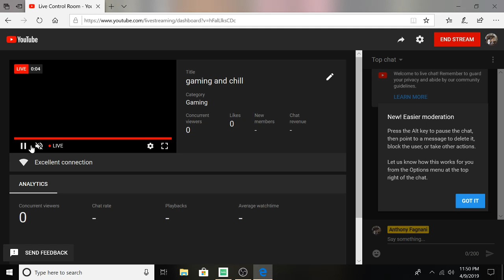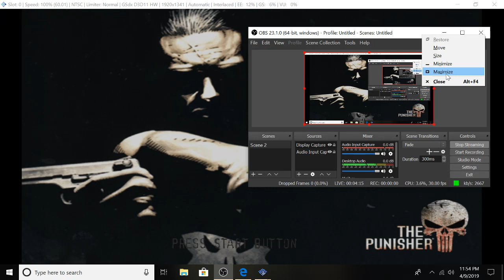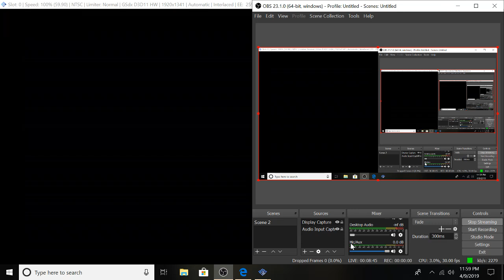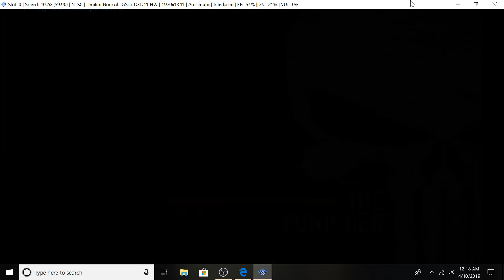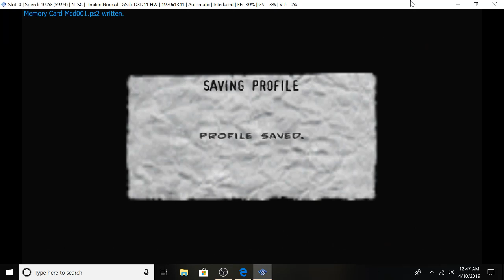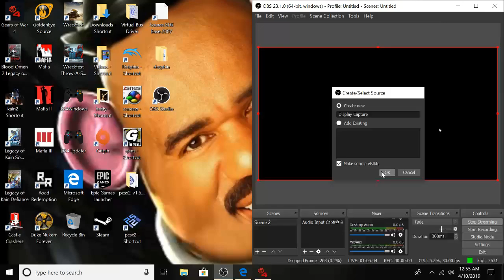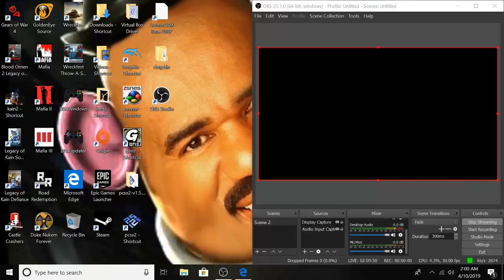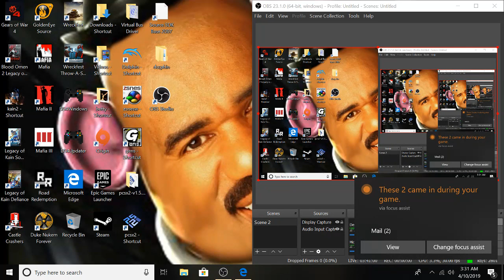gaming and chill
late night stream of games